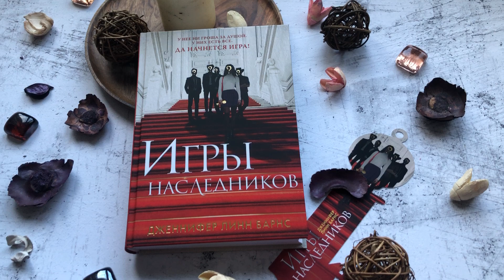Видеолисталка книги Дженнифер Линн Барнс «Игры наследников»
«Игры наследников» — необычный детектив-квест, наполненный неожиданными сюжетными поворотами и головоломками. Интриги, романтика, увлекательный сюжет, любовный треугольник и напряженная борьба за наследство.

Топ-10 бестселлеров The New York Times.

Готовится экранизация от Amazon.

Идеально подойдет для поклонников фильма «Достать ножи», сериала «Дом ключей», а также творчества Карен М. Макманус и Морин Джонсон.

Сорок шесть миллиардов долларов. Такое состояние завещал перед смертью миллиардер Тобиас Хоторн семнадцатилетней Эйвери.

Девушка никогда не знала о существовании старика, который обожал загадки, анаграммы и всевозможные квесты. Чтобы получить свою долю наследства, Эйвери должна сыграть в рискованную игру, придуманную эксцентричным богачом.

Но его наследники готовы пойти на всё, чтобы соперница не получила огромное состояние.